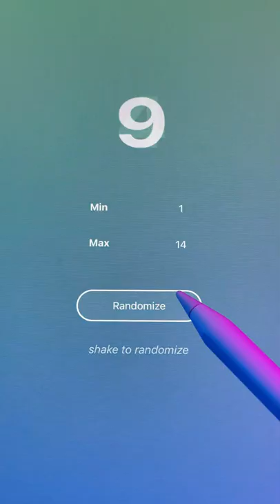I Let A Random Generator Pick What I Draw 😱(Rate me!!!)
🖊 Brushes used in this video:
Syrup & Monoline